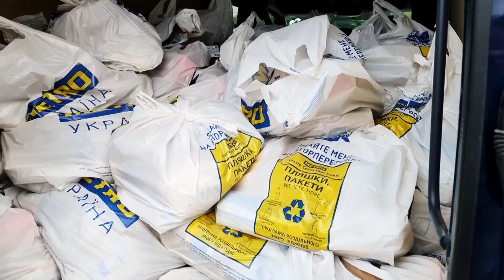Daily Faith with Philip Cameron: Special Guest Pastor Terry Drost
Please help support Daily Faith!  As a first time gift we want to bless you with a copy of "Our Bummer Lamb"- the moving story of how Philip and Chrissie Cameron got involved in missions in Eastern Europe over three decades ago!